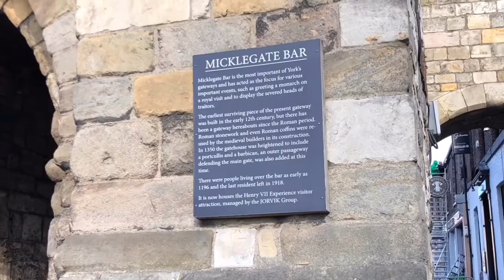Yorkshire, United Kingdom | Part 1| What is Yorkshire England known for? | Things to do in Yorkshire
It was Yorkshire, United Kingdom where the film Harry Porter has one of the scenes set at the back of the Shambles’ shops. Until now, the shop has many gifts ideas which sells Harry Porter’s magical swords, magical brooms, gowns, hats etc etc. One of the ‘must’ visit places.